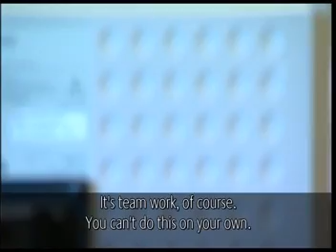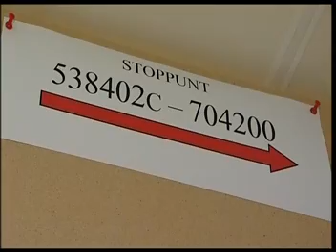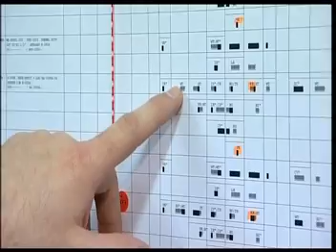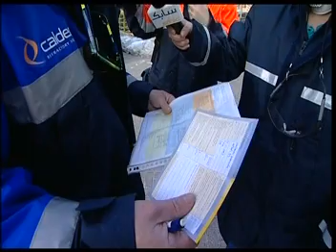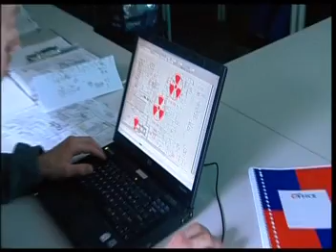TurnAround TV 1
Caroline Lichtenberg doet verslag van de Turnaround op de NAK 4 bij SABIC in Geleen.De beelden en de vraaggesprekken geven een goede indruk van de vele diverse werkzaamheden in een betrekkelijk korte periode.De medewerking van SABIC NL is uniek te noemen, dankzij een goede organisatie en gunstige weersomstandigheden verliep de Turnaround nagenoeg vlekkeloos in 2007